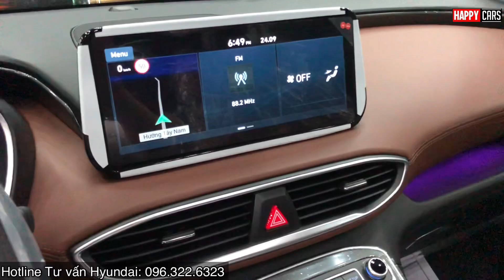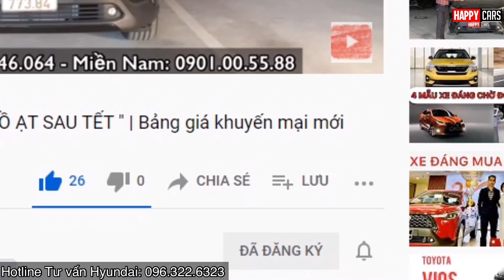✅ Cập nhật khuyến mại Hyundai Santafe 2021 mới nhất đầu tháng 10 | Đại lý giảm sốc|Kích cầu sau dịch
Hotline Tư vấn Hyundai : 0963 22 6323 . Liện hệ hoặc kết bạn zalo để được hỗ trợ.